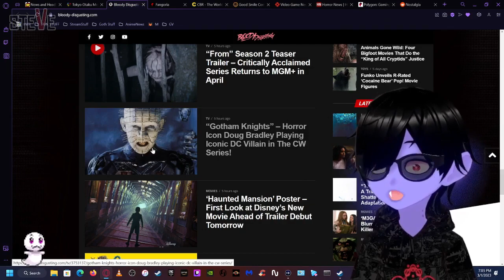You Opened The Box! : Steve & Gora (Vtuber)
Steve has a new job suggestion for Pinhead.